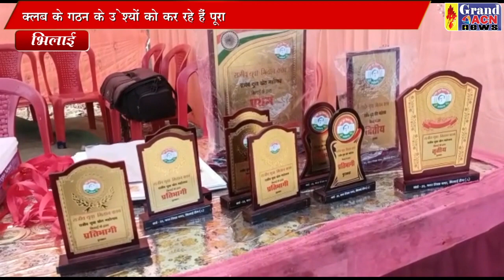युवा मितान क्लब खेल SANTOSH SHARMA